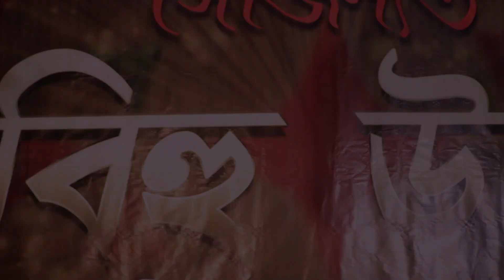DHUBRI BIHU EVENT 2020 TEASER || PRESENTED BY THE CAPTURE WEDDINGDS || SANDY EDITORWALA